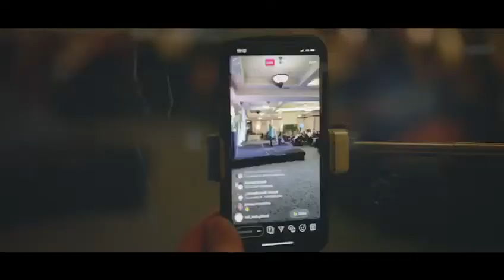סרטון כנס SR 2019 מלון דניאל